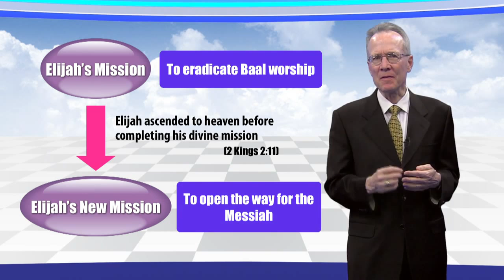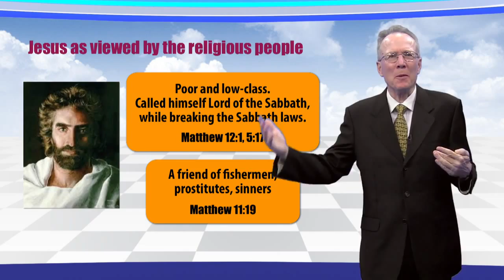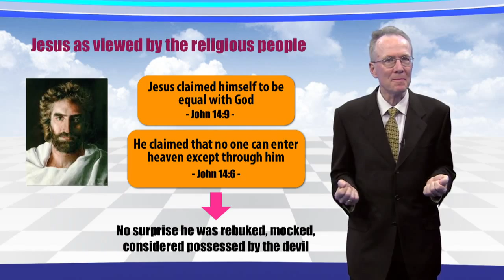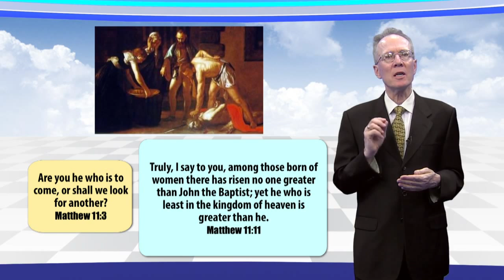14John the Baptist and the Second Coming of Elijah